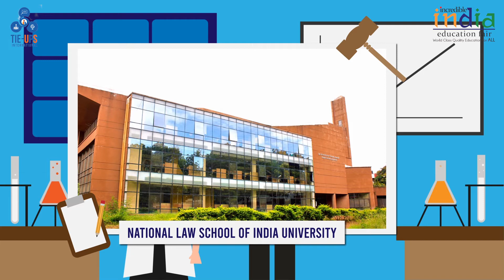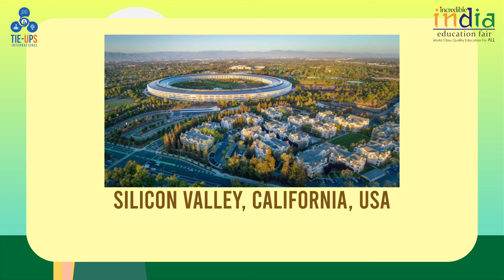Bengaluru : The Student Capital of India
FunFact Buat Kamu! : Bengaluru adalah Silicon Valleynya India!

Bengaluru adalah ibukota provinsi Karnataka, India. Disebut-sebut sebagai The Student Capital of India, Bengaluru sangat layak menyandang gelar tersebut! Kenapa? Karena di sini Universitasnya banyak banget! Selain banyak, universitasnya tidak hanya yang nasional tapi internasional lho! Jadi memang menjadi targetnya para mahasiswa. Selain disebut sebagai The Student Capital of India, juga disebut sebagai The Silicon Valley of India dan The City of Gardens lho! Mau tau kenapa? Yuk kita cari jawabannya bareng dengan nonton videonya!

Funfact for you! : Bengaluru is The Silicon Valley of India

Bengaluru is the capital of Karnataka, India. Mentioned as The Student Capital of India, Bengaluru is really deserved that title! Why? Because there are a lot of university here! Not just a lot, the universities isn't just national class but also world class. That's why Bengaluru become the study target of many students. Besides titled The Student Capital of India, Bengaluru also titled The Silicon Valley of India and The City of Gardens. Do you know why? Let's find the answer by watching the video!
Song used in the video :
🎶 : Natural
Artist : Endless Love